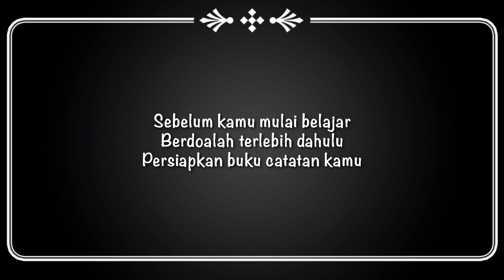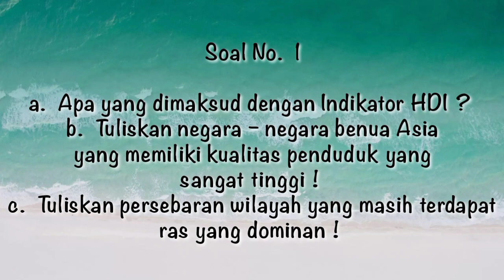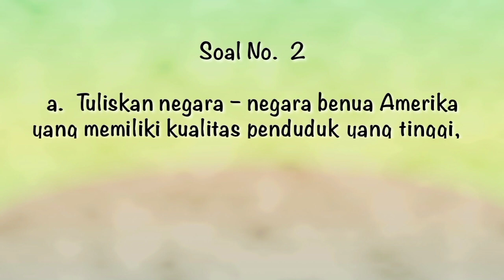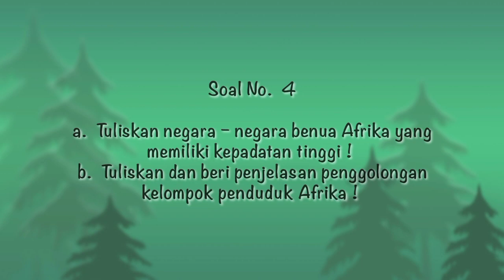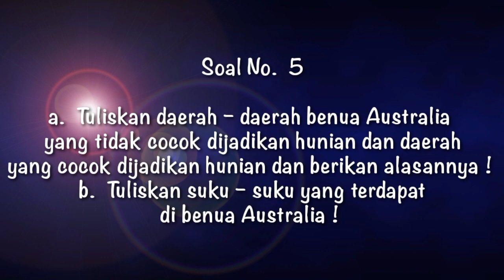IPS KELAS 9 : Dinamika Penduduk Benua - Benua 🤩🤩🤩🤩